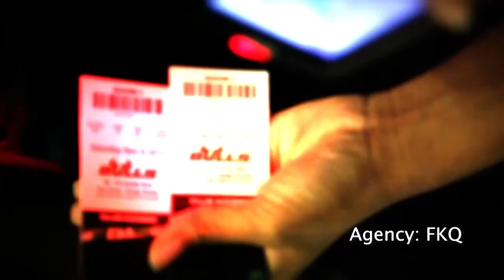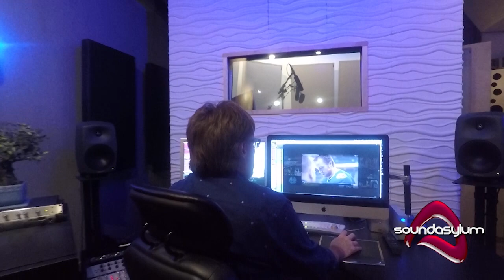Film Tampa Bay Spotlight: Sound Asylum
Last month, we sat down with Tim Fowler, owner of Sound Asylum, to talk about his 23-year career in Tampa Bay, producing original music for commercials, scoring for TV/Film, sound design, ADR and more.

After beginning his career as an ad agency copywriter and creative director, he took his talent as a musician and songwriter and began to write jingles for clients. In 1996, Fowler decided to strike out solo and open his own production studio to serve agencies and production companies.

Over the last two decades, Tim’s unique skillset has allowed him to bring more to the table for his long-term clients.

Fowler says, “Whether a movie-score, big budget commercial, web video, or simple 15 second radio spot, how information is received matters so much more than the words or meaning. People act on emotion. Not information. Like an emotional translator, whatever sound or music I design, my job is to make sure the message is heard and understood, first, by the heart.”